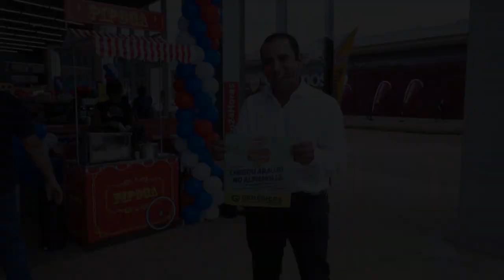Em Destaque - Inauguração Drogaria Araujo Navegantes - Paulo Navarro